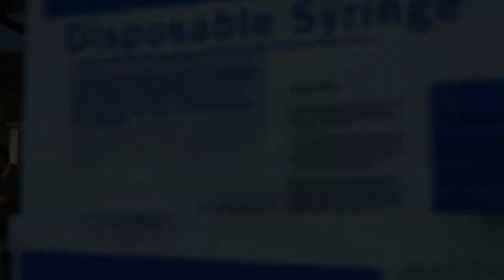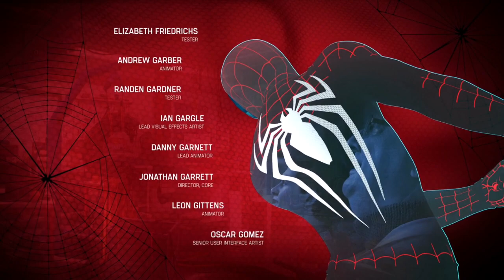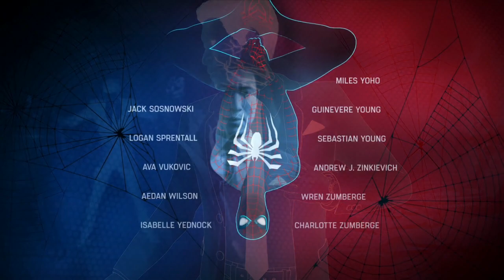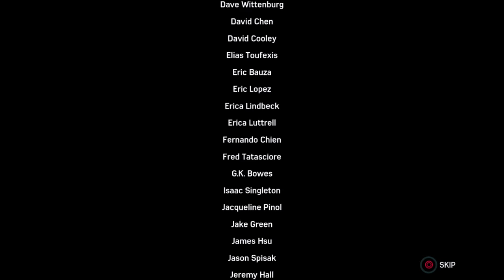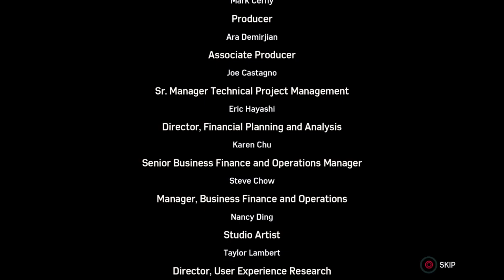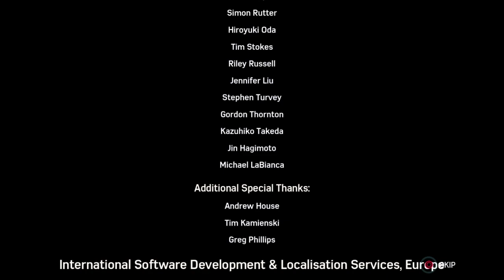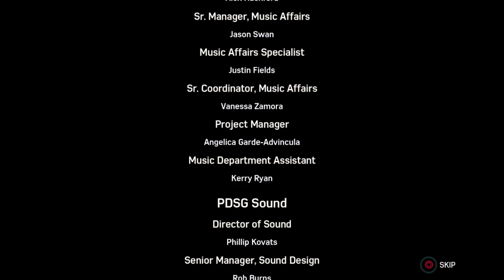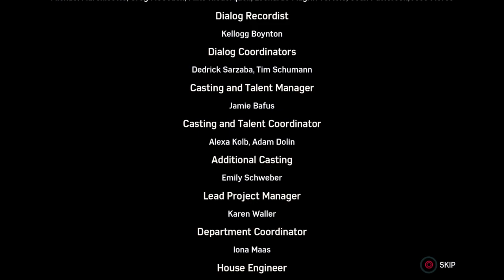Marvel's Spider-Man PS4 Pro Spectacular Playthrough with Chaos part 85: Finale, Uncle Ben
An absolutely phenomenal game, possibly my number 1 game of 2018.

Spider-Man is an action-adventure game set in an open world modern-day New York City and played from a third-person perspective. It features combat systems such as an aerial combat, spider sense and reflexes, and finishing moves. Spider-Man can push attacking enemies off of buildings, though Spider-Man will not let them fall, webbing them to the side of the building. The player will be able to use Spider-Man's abilities such as web slinging and wall-crawling as well other gameplay elements, one of which will be the ability to traverse using parkour, and the crafting and use of gadgets and alternative suits with special powers. Environmental combat, quick time events and stealth will also be featured in the game. Peter Parker (outside of his Spider-Man suit) will be playable in parts of the game and Mary Jane Watson will be playable in "key moments" of the game.